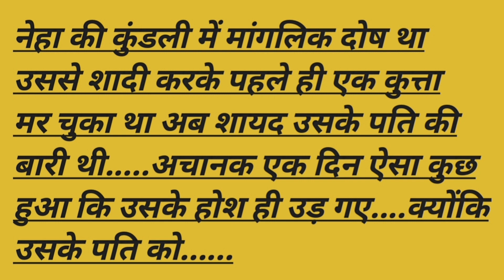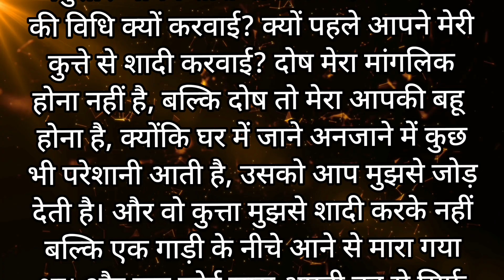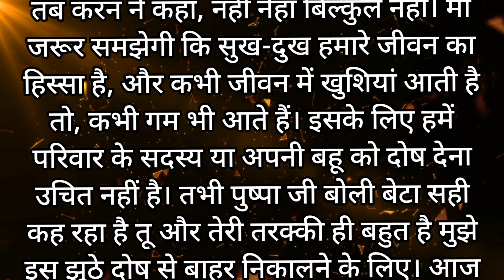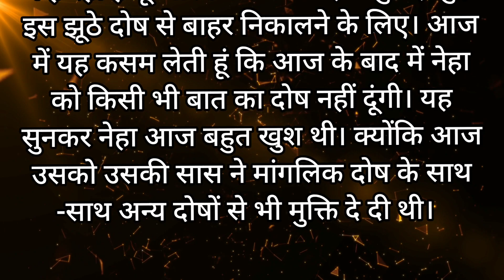||Suvichar|| An motivational heart touching story Sadabahar Sacchi kahaniyan Hindi story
Manhoos | | Part 3 | Uttar Ku...

लव मैरिज Love Marriage New Harya...

Mahasangram Full Movie - Uttar Ku...

Jamna Paar чR Part-2 | Sumit...

Sher Ka Bachcha Rajen...

LAALOO l (Part 2) Uttar kumar |...

डॉ0 राजेन्द्र प्रसाद जी का जीवन परिचय | Dr...

S Nangad New Haryanvi Movie...

किसाणी Kisaani New Movie 2023 |...

Razzi Bolja : राज्जी बोल जा । Uttar Ku...